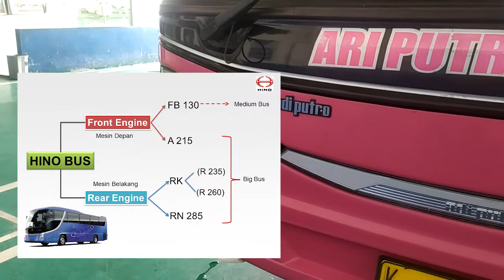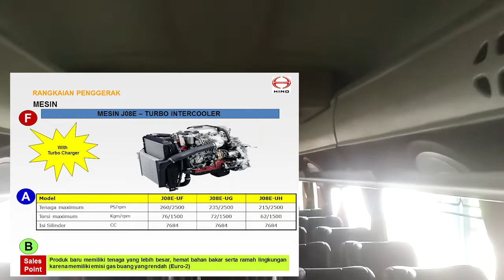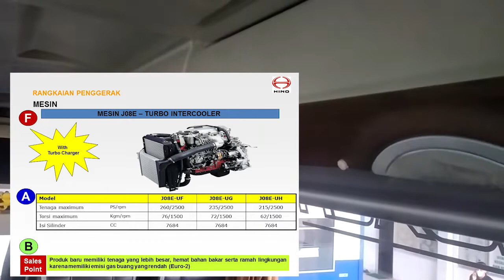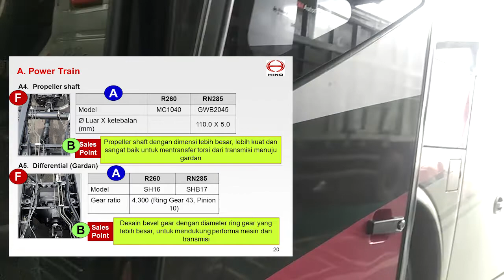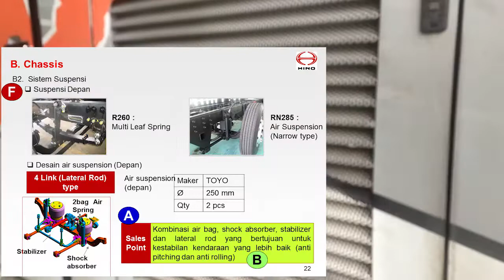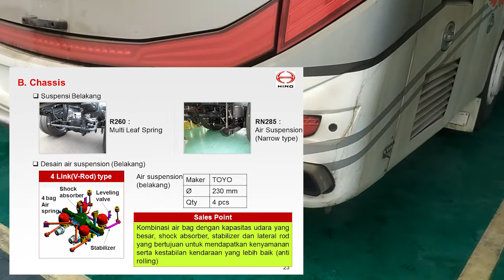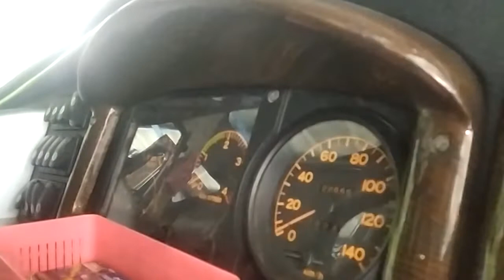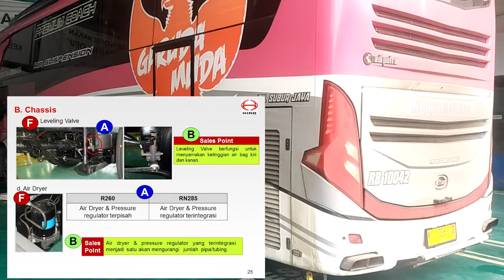INFO PENTING !!! SPESIFIKASI BUS HINO